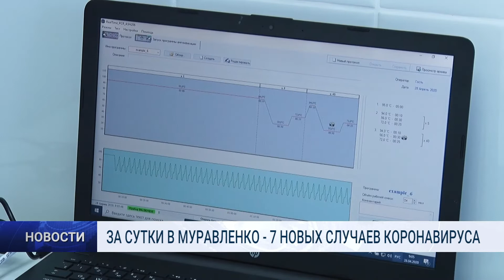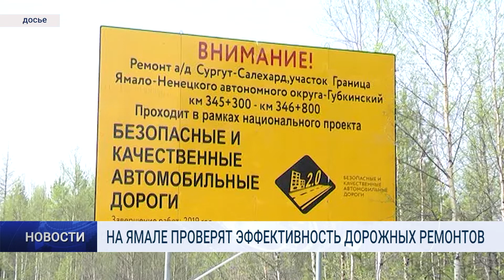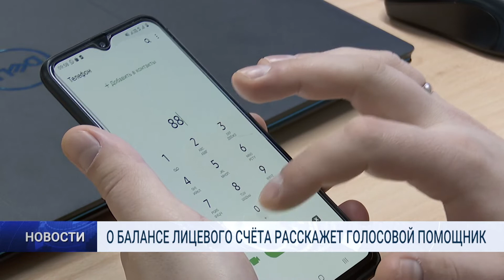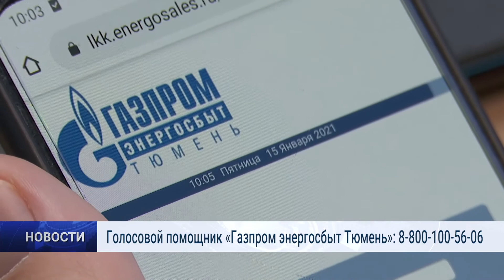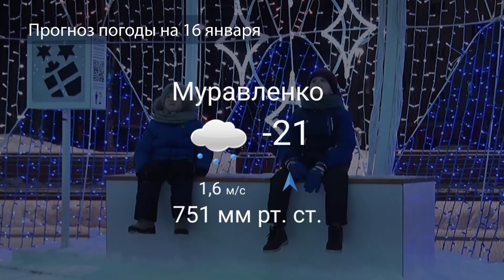"Новости Муравленко. Главное за день", 15 января 2021 г.